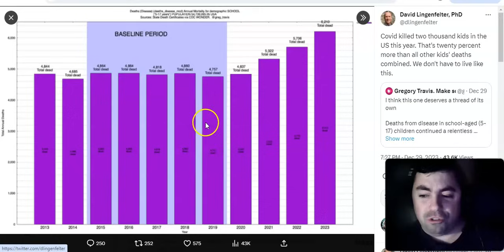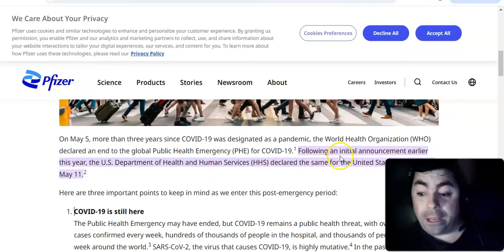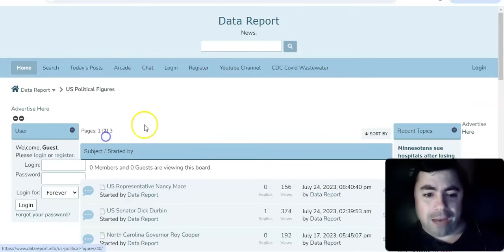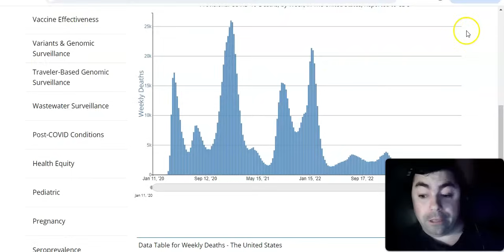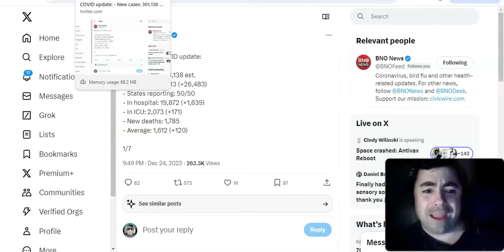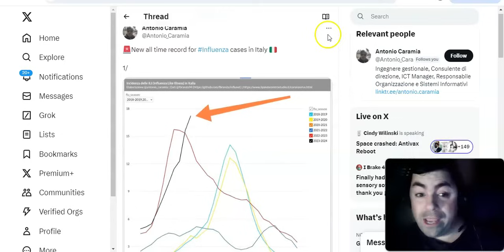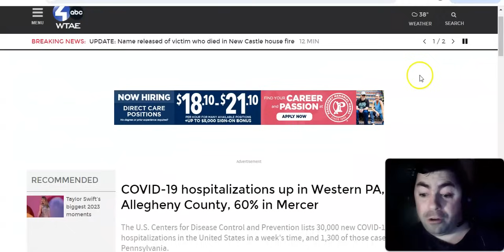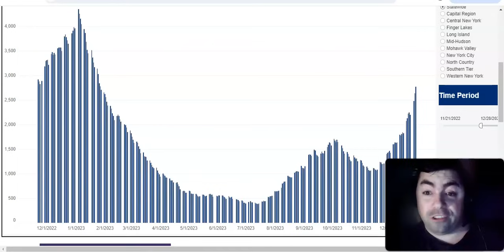Saturday's Pandemic Update: 2023 Year In Review The Pandemic Did Not End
The Saturday edition of the pandemic update, where we look back on what happened in 2023 as we end the year.